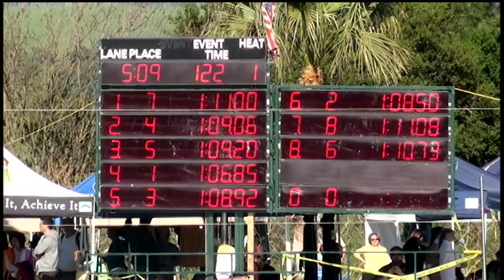Boys 10&U 100 Yard IM Day 4 Final A